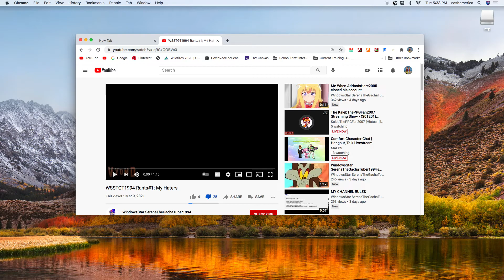Proof that WindowsStar SerenaTheGachaTuber1994 can't handle hate (Read The Desc)